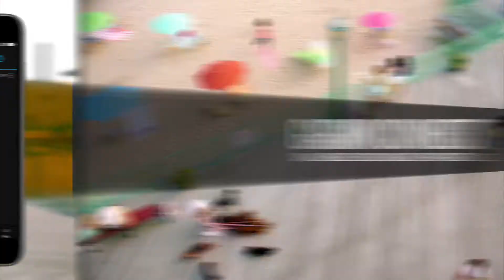Garmin Connect™ Mobile : Challengez. Encouragez. Partagez.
L'application Garmin Connect™ Mobile vous aide à donner le meilleur de vous-même. Ses aperçus clairs et colorés vous permettent de visualiser rapidement toutes les statistiques importantes sur votre condition physique et vos activités : nombre de pas, calories brûlées, données de sommeil et bien plus encore.